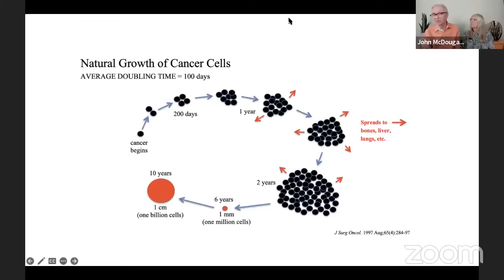McDougall's Medicine: AMA with Dr. John & Mary McDougall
Hear special guest Linda tell her story and learn more about early detection.